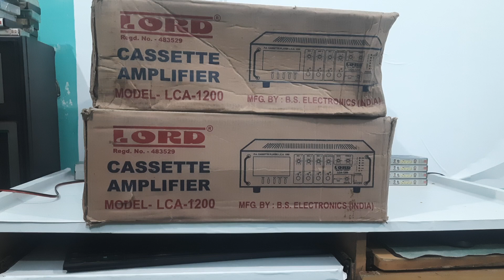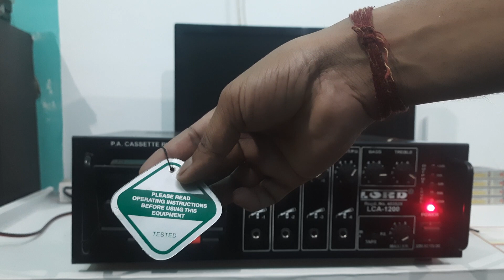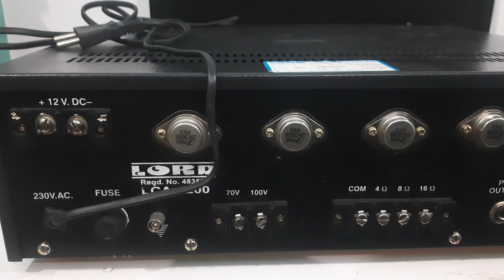Sold - Lord Cassette Amplifier | 120 Watt Amplifier With Cassette Player | Vintage Audio Memories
Lord Cassette Amplifier | 120 Watt Amplifier With Cassette Player | Vintage Audio Memories